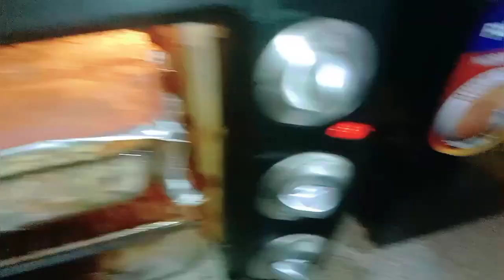Bake CreamDoryFish KokwidroseVersion